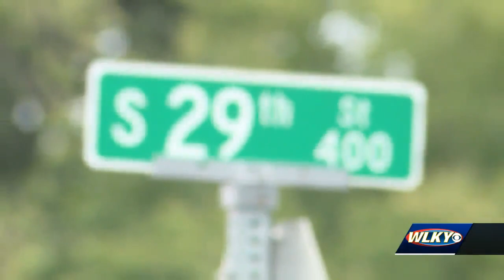Neighbors 'fed up' after man shot, killed in Russell neighborhood